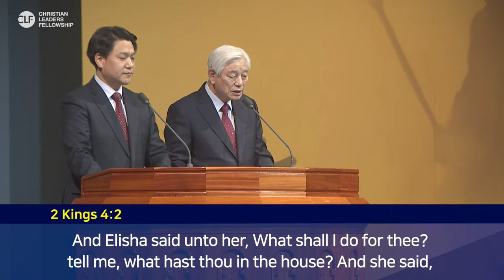Special Lecture #4 "GOD WHO LEADS BY FAITH"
[ENG] Winter Special Lecture #4
"GOD WHO LEADS BY FAITH"

Pastor Ock Soo Park
-Pastor, Good News Gangnam Church
-Founder, Christian Leader Fellowship